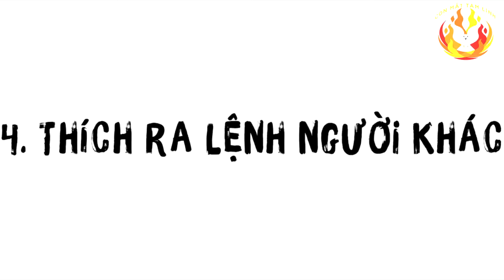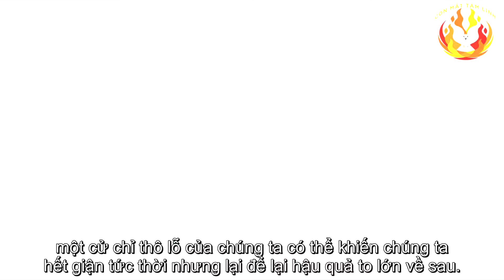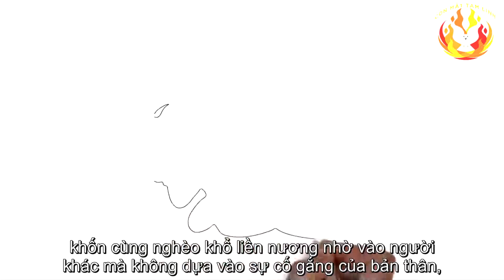8 Kiểu người khó có nhân duyên tốt đẹp - Con mắt tâm linh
Trong cuộc sống chúng ta không khó thấy,
một số người luôn được người khác yêu quý,
tôn trọng nhưng có một số người luôn bị xa lánh,
 thậm chí xuất hiện ở đâu cũng khiến người khác khó chịu,
 càng khó có nhân duyên tốt đẹp. Nếu chúng ta rơi vào hoàn cảnh ấy,
 hãy nhìn lại chính mình mà không nên trách cứ người khác.
Dưới đây là 8 kiểu người luôn khiến người khác tránh xa,
hãy sửa đổi tính cách của bản thân để có được nhân duyên tốt đẹp hơn:

Nếu tôi có sử dụng bất kì hình ảnh hay video nào không được phép. Cám ơn rất nhiều

If I use any images or videos without permission. Please contact the fanpage. Thank you very much